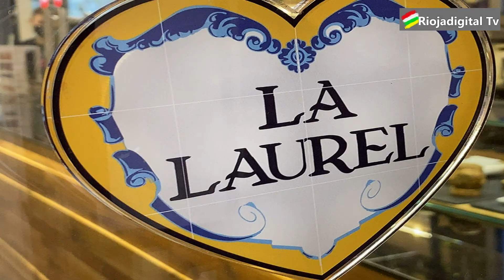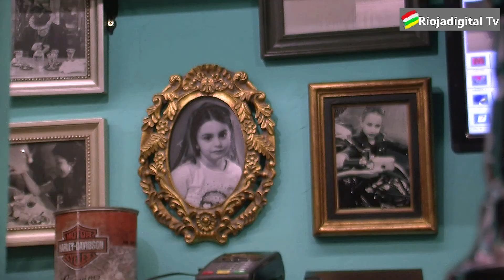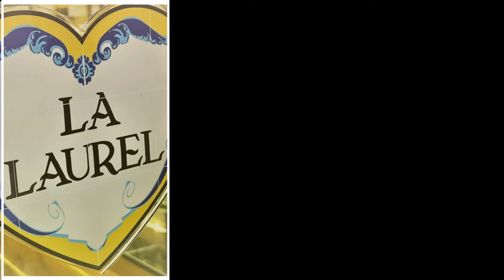Entrevista al gerente de la Calle Laurel en Logroño, Ricardo Madorrán, por José Antonio Rupérez Caño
La Calle Laurel es la zona de bares y pinchos más emblemática de la ciudad de Logroño, siendo la ruta de vinos y gastronomía que recibe mayor afluencia de visitantes al cabo del año en La Rioja, tanto riojanos, de otras provincias españolas y a nivel internacional.

El 23 de octubre de 2021, las cámaras de Rioja digital TV, dirigidas por D. Juan Antonio Mardomingo, estuvieron presentes en esta mítica calle para recorrer sus bares y conocer más de cerca los pinchos que se elaboran y los vinos que se degustan. El presidente del Centro Riojano de Madrid, D. José Antonio Rupérez Caño, entrevistó al gerente de la Asociación La Laurel en Logroño, D. Ricardo Madorrán.

La entrevista transcurrió por diferentes establecimientos, tanto de la Calle Laurel como de la paralela, la Calle San Agustín; restaurante “Pasión por tí”, “Casa Víctor”, “Bar el Perchas” y restaurante “Casa Ríos”, donde además el Sr. Rupérez entrevistó a su gerente D. Carlos Ríos.